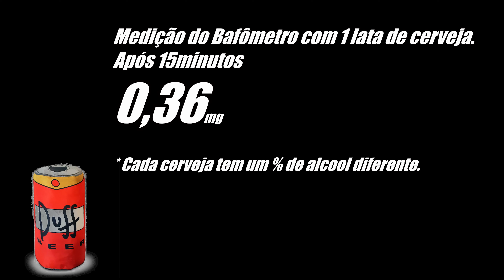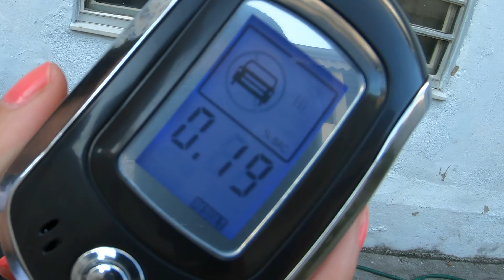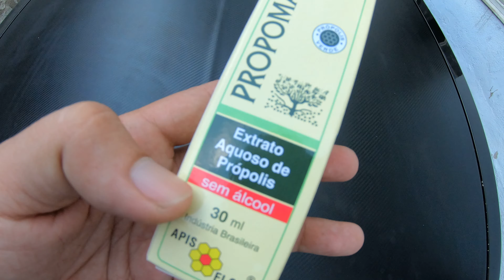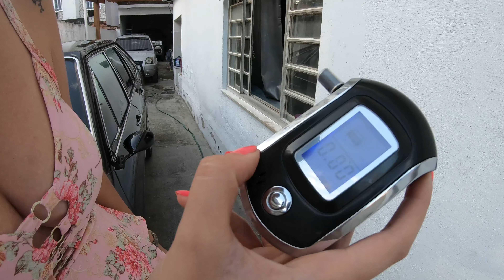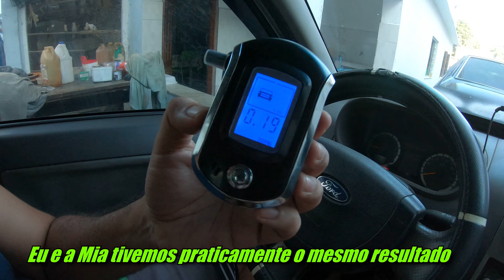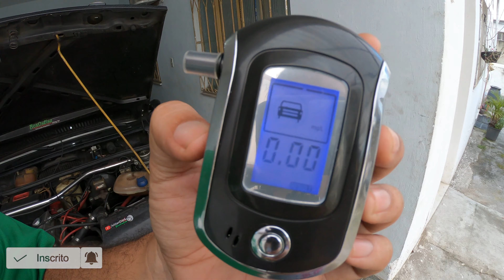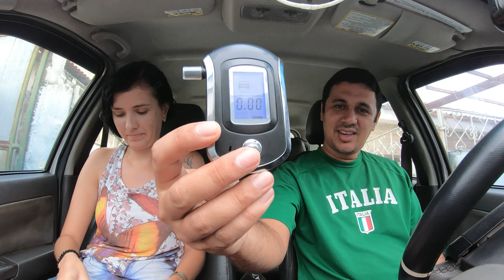Ficou bebada? - Como Enganar o BAFÔMETRO - Milan Dark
Olá amigos do canal, sejam muito bem vindos. Hoje vou trazer um vídeo um tanto diferente do que costuma ter aqui. A pouco, circulou um vídeo do Cezar do Auto Esporte, onde ele mostrava que o Alcool Gel, que está sendo bastante utilizado ultimamente devido ao COVID-19 (Corona Vírus) etc, poderia modificar a leitura do bafômetro , e consequentemente te deixar com problemas com a Polícia numa blitz, e te render uma bela de uma multa, que varia de 3 a 6 chevettes, mais suspensão da sua Carteira de Motorista - CNH (Ou Carta para os Paulistas).

Então, como eu sempre escuto várias histórias sobre o Bafômetro, lei seca, etc, decidi por mim mesmo , fazer testes para verificar quais produtos poderiam te complicar. Para isto chamei a nossa querida Mia, que assim como eu não bebe nada (nem cerveja), para testar alguns produtos e verificar quais poderiam enganar o bafômetro , contra você!

Testamos Álcool gel, Perfume, Bombom de Licor de marca e um simples de mercado, 1 lata de cerveja, spray para dor de garganta (inflamação) (própolis) , Antisséptico bucal (enxaguante), Etanol de posto (Se vc soprar combustível ou tiver com problemas de cheiro de combustível no carro).

Você vai se surpreender!
Ah,  também dou dicas de como curar o odor que o bafômetro pega.

BoxOnline.blog.br